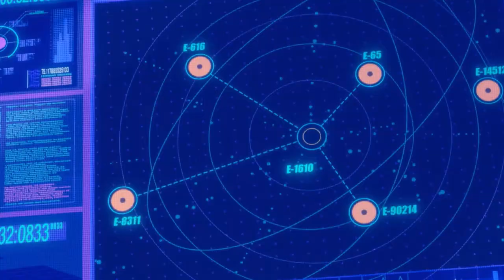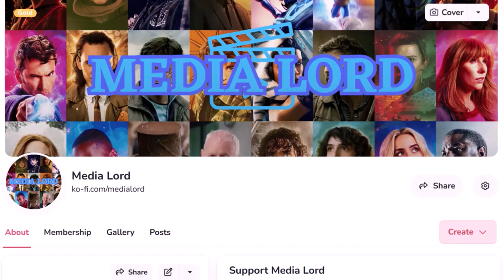Spider-Man: Into The Spider-Verse (Fan-Made Trailer)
My Fan-Made Trailer for Spider-Man: Into The Spider-Verse (2018)
Includes the song, Sunflower, by Post Malone & Swae Lee

Directed by Bob Persichetti, Peter Ramsey & Rodney Rothman, Spider-Man: Into The Spider-Verse is the film where:

Gaining similar abilities to Spider-Man after being bitten by a radioactive spider, Miles discovers that the Kingpin plans on using a collider, to bring parallel versions of his late wife and son over to his universe as he’s given a USB drive capable of disabling the collider. Witnessing Peter’s murder at the hands of the Kingpin, Miles mourns his loss along with the rest of the city, as he comes to terms with his new-found powers. However, he soon realises that he’s not the only Spider-Man, as he encounters several variants of the masked superhero, who need to get home before its too late. With their help, can Miles find a way to stop the kingpin once and for all and define his own legacy as the next friendly neighbourhood Spider-Man?

STARS: Shameik Moore (Miles Morales/Spider-Man), Jake Johnson (Peter B. Parker/Spider-Man), Hailee Steinfeld (Gwen Stacy/Spider-Woman), Mahershala Ali (Aaron Davis/Prowler), Brian Tyree Henry (Jefferson Davis), Lily Tomlin (May Parker), Luna Lauren Vélez (Rio Morales), Zoë Kravitz (Mary Jane “MJ” Parker), Kimiko Glenn (Peni Parker), Nicholas Cage (Peter Parker/Spider-Man Noir), Kathryn Hahn (Doctor Olivia “Liv” Octavius), Live Schreiber (Wilson Fisk/Kingpin)

For early access, exclusive content & more